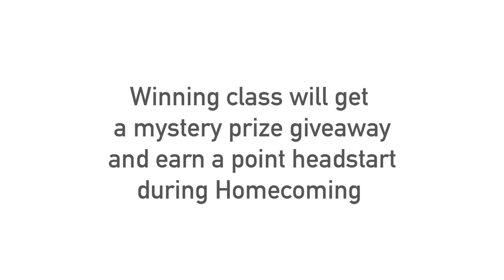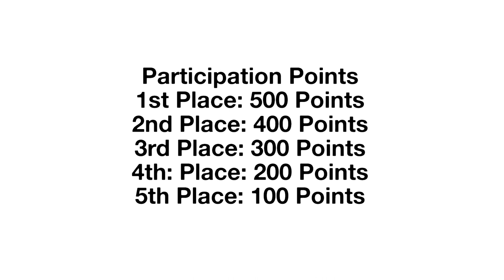Hallo-Week 2020 | Gunn High School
Get ready for Hallo-Week, starting October 26th!

Edited by: Rohan Bhave and Scott Lee